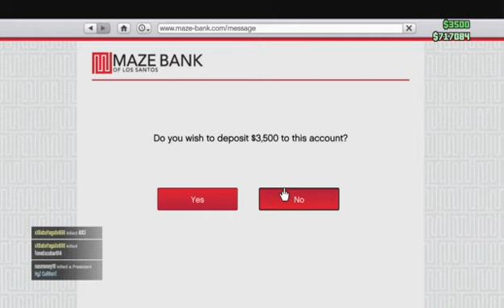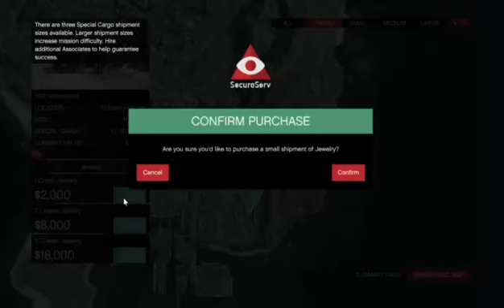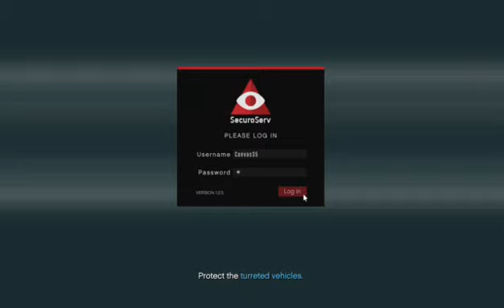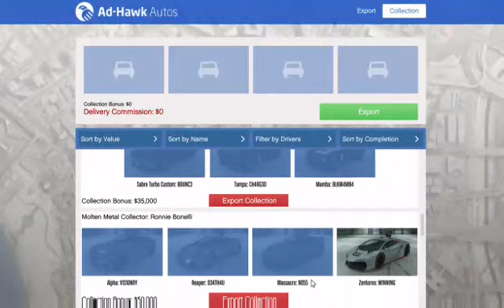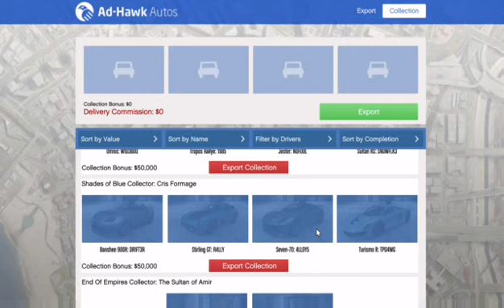Its GTA time. Wats gunna happen? (18+Chat)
So no mate, makes for a sad Canvas... Where were yall? Any way, sorry it crashed. theres a part 2. ENJOY!!